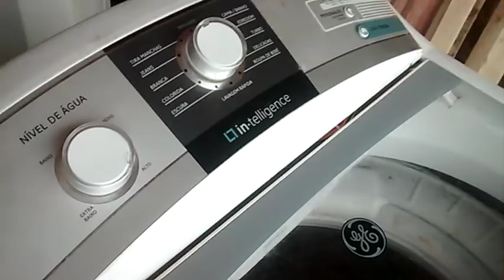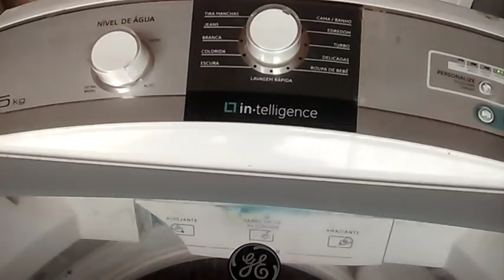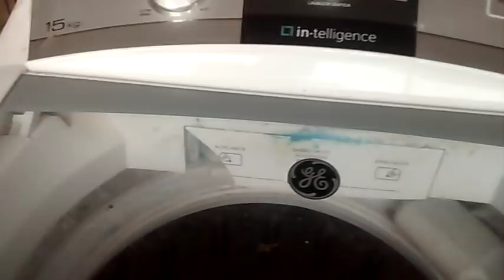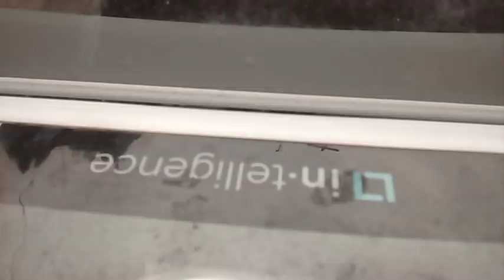MAQUINA Continental 15 kilos não centrifuga vô mostrar o que você precisa saber sobre Conserto casei